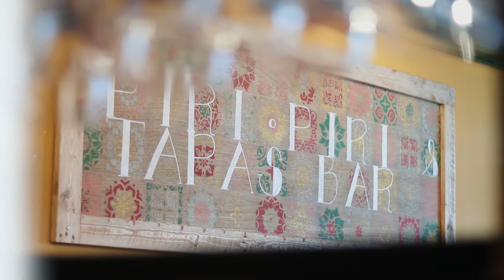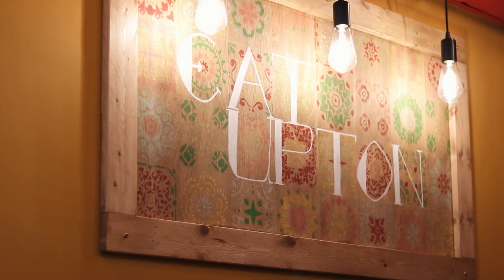Promo | Eat Upton